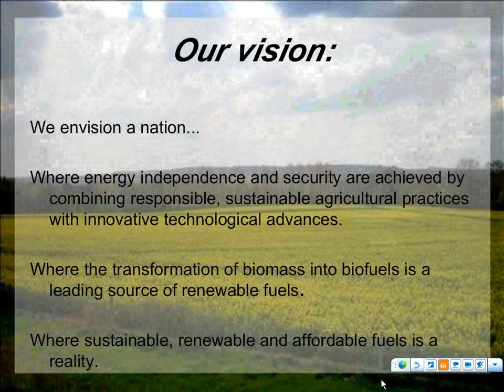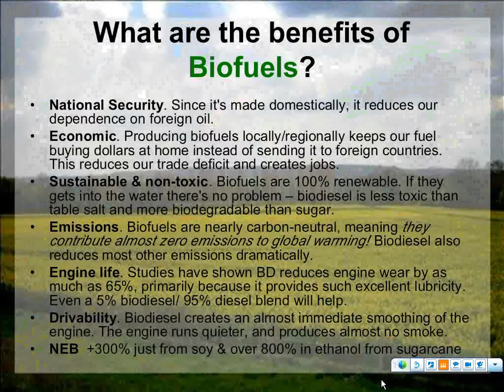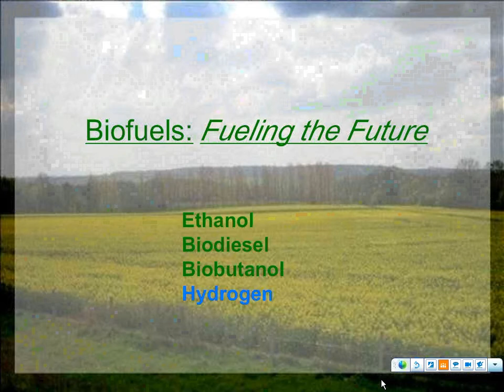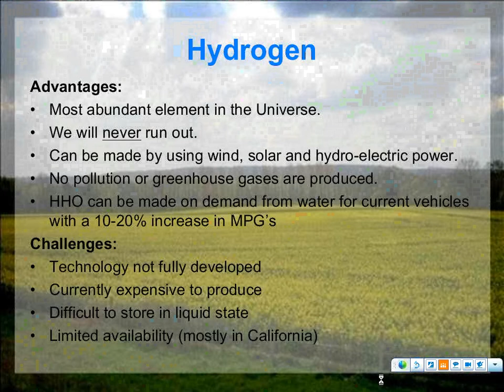Intro to Biofuels 1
Sean O'Hanlan, Executive Director for the American Biofuels Council provides "Biofuels 101" and includes ethanol, biodiesel, biobutanol and hydrogen